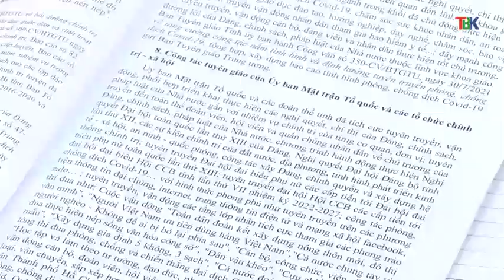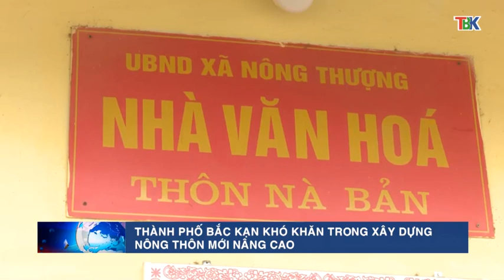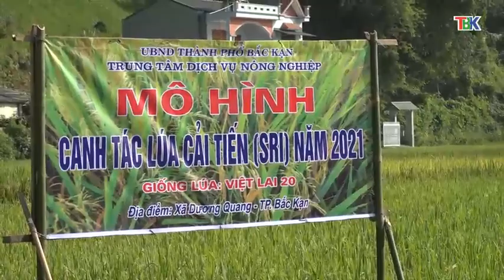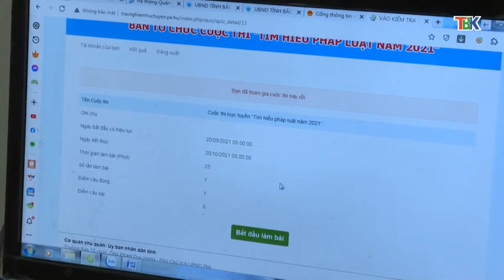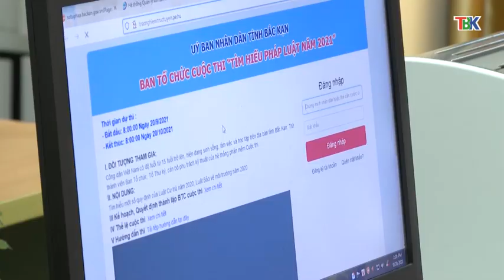20-9 Thời sự_ tối. người dân xuân la và bài toán đầu ra nông sản mùa dịch. ''backantv.vn''